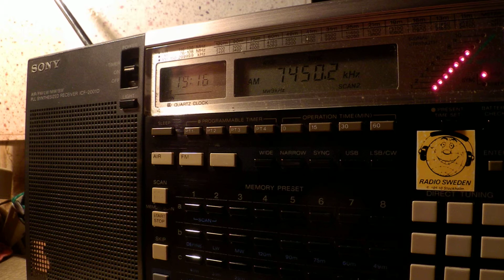22 05 2015 VIRI IRIB music, unscheduled broadcast to EaEu 1915 on 7450 Kamalabad